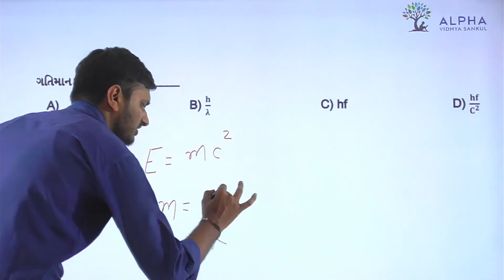Paper 1 | Section A | Que 31 | Physics | Std. 12 | Alpha Vidhya Sankul | in Gujarati by Rohit Sir